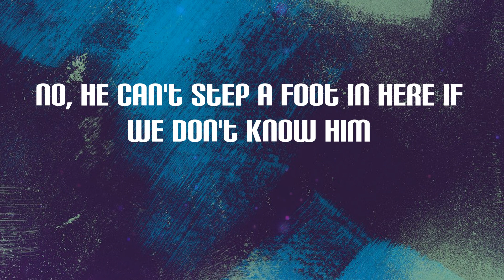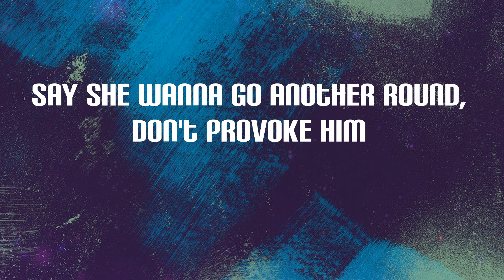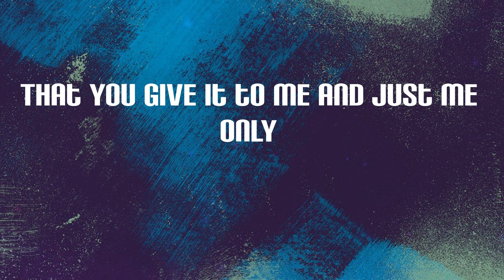Blxst - Chosen (Lyrics)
Chosen Lyrics:
Ayy